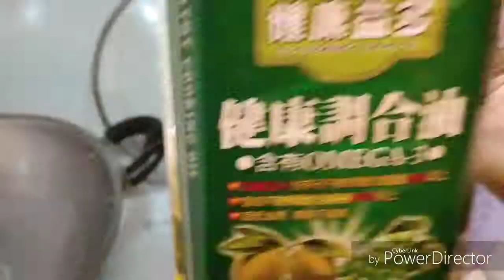Bobor daun singkong vlog 03🍚🍲